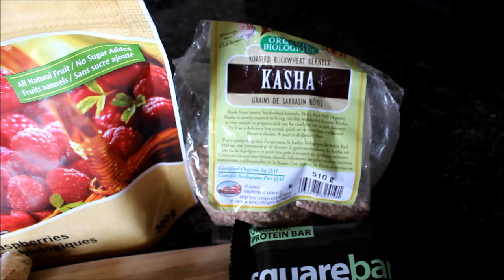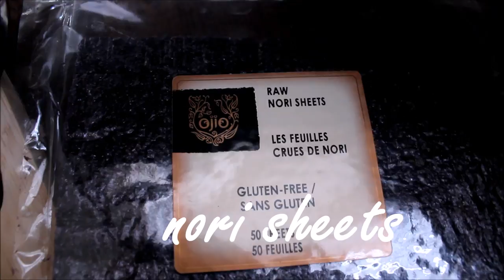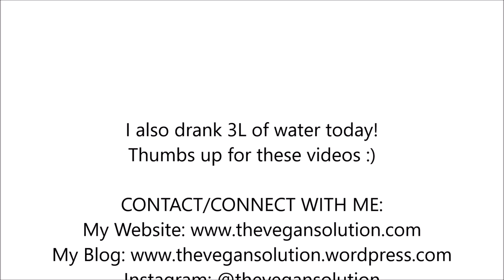What a High Carb Vegan Eats in a Day!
I show you everything I ate in a day :)